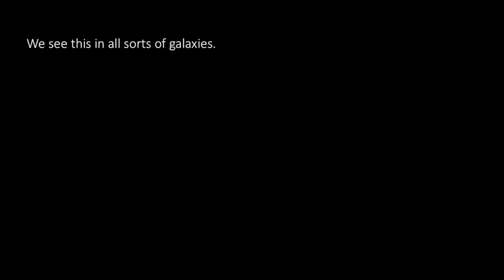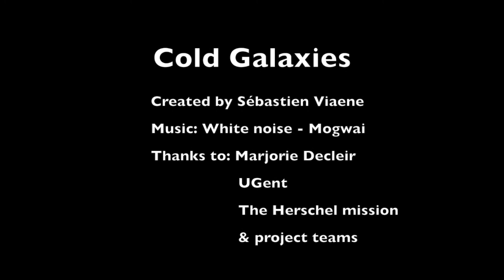The cool side of galaxies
Cold dust in nearby galaxies shows up as bright emission at far-infrared wavelengths.
Video compiled for the Art in Science exhibition at Ghent University (October 8th 2017).
Thanks to ESO, NASA and the Herschel project teams for the breathtaking images.